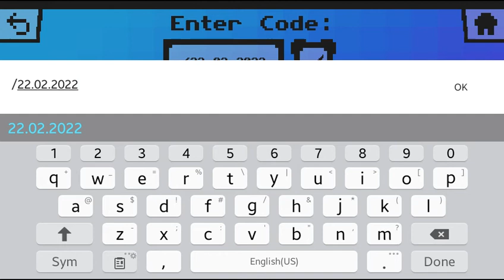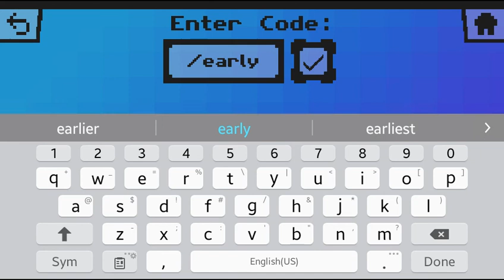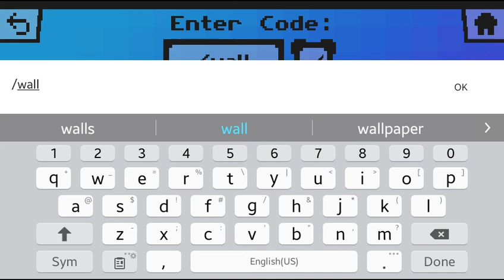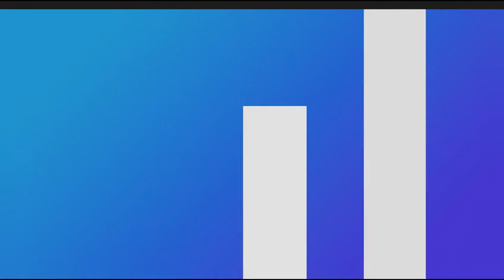Secret codes in Brawl dash ?